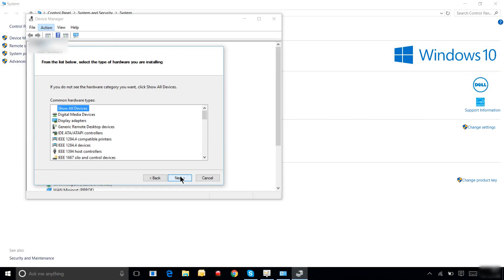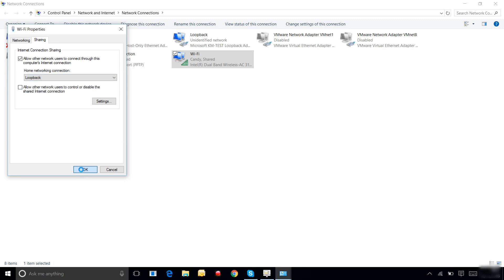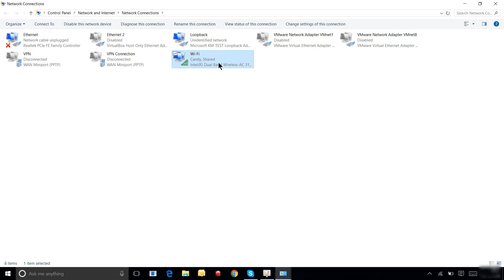Create Loopback Interface & Share Internet On It (Windows 10)[FULL HD/1080p]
This video will guide you how you can create & share internet connection on loopback interface in windows 10

What is use Loopback adapter?
Microsoft Loopback Adapter is a dummy network card, no hardware is involved. It is used as a testing tool for a virtual network environment where network access is not available. Also, you must use the Loopback adapter if there are conflicts with a network adapter or with a network adapter driver.